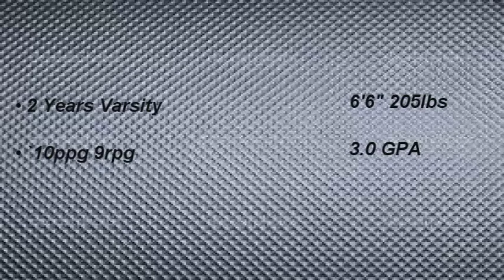Spencer Sutherland Moore Exposure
A 6'6" Center from Hebron HS great inside presence and major upside.  If you have any questions on Spencer or need recruiting assistance of your own